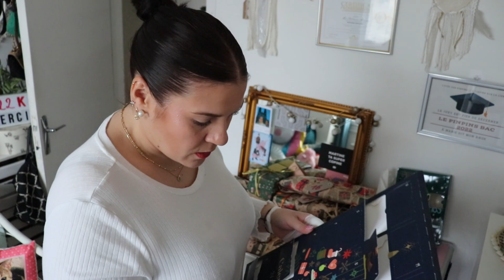*VLOG MAS* 🎅🏼🎄je me suis fait mal au doigt et c'est pas beau JOUR 9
❤BiZoUk❤